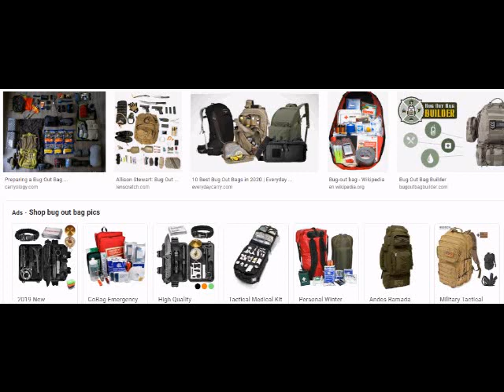WE ALL THINK IT COULD NEVER HAPPEN TO US, POLE SHIFT GSM CC